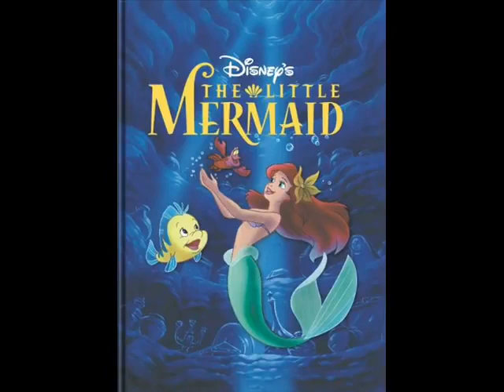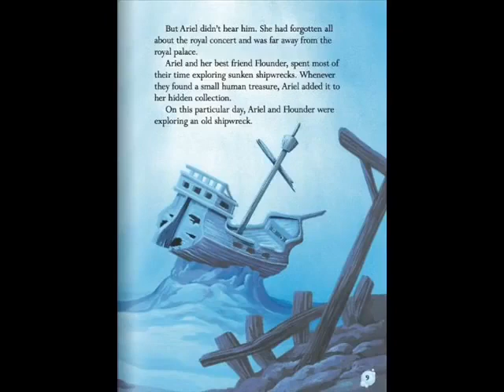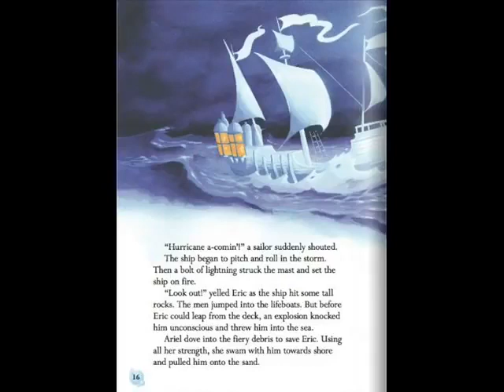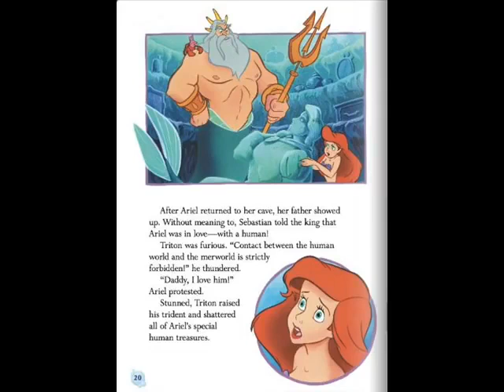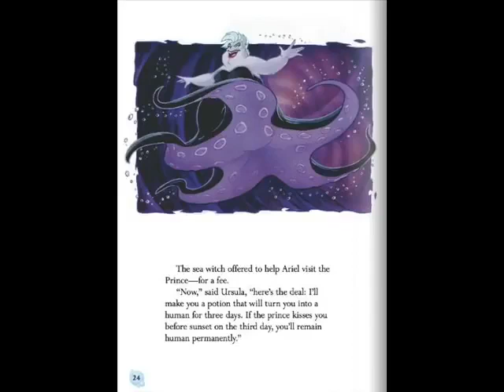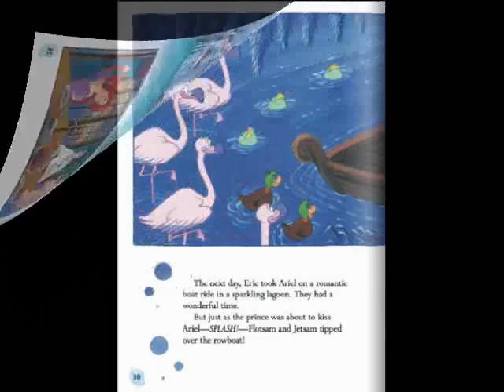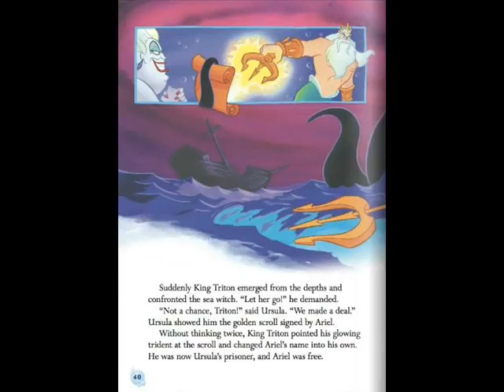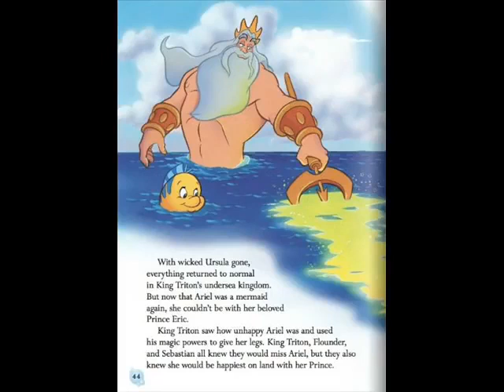DISNEY BEDTIME STORIES LITTLE MERMAID | CERITA DONGENG SEBELUM TIDUR LITTLE MERMAID BAHASA INGGRIS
DISNEY'S BEDTIME STORY
DISNEY'S THE LITTLE MERMAID
CERITA DONGENG SEBELUM TIDUR LITTLE MERMAID